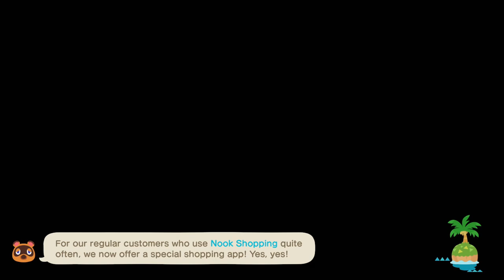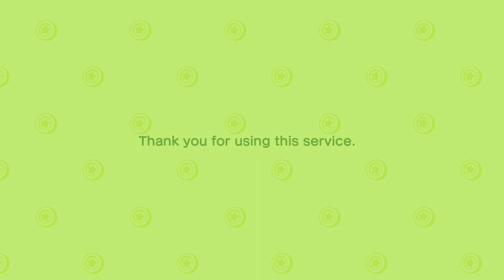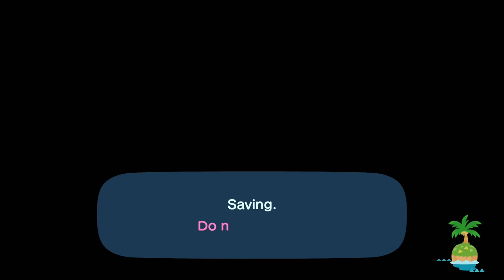TildeShambles - Animal Crossing: New Horizons - Part 11